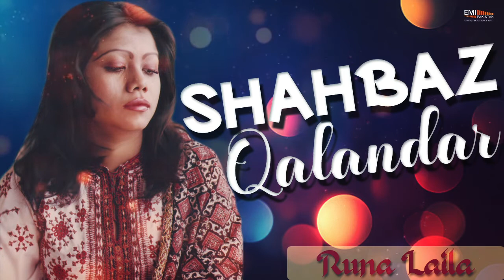Shahbaz Qalandar (Part 1) | Runa Laila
Title: Shahbaz Qalandar (Part 1)